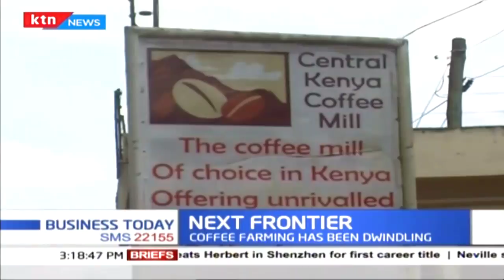Next frontier: Group out to promote coffee growing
After years of a sharp decline in the production and the cost of Kenyan coffee, a few resilient farmers have started reaping the fruits of their hard work and patience. As their coffee beans have started fetching good prices both locally and in the international market and with the help of organization like nestle Kenya, these farmers can now celebrate today’s international coffee day with the hope of a brighter tomorrow. On this week’s episode of the next frontier, Philip Keitany narrows in on strides being made to expand coffee production.